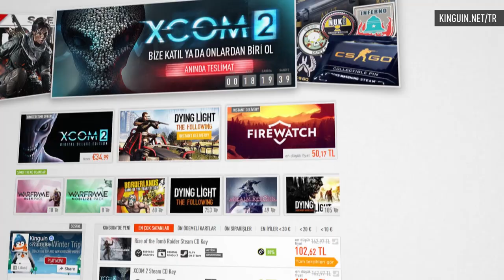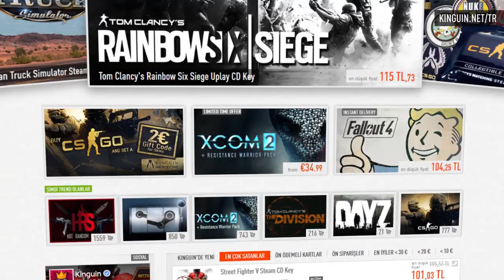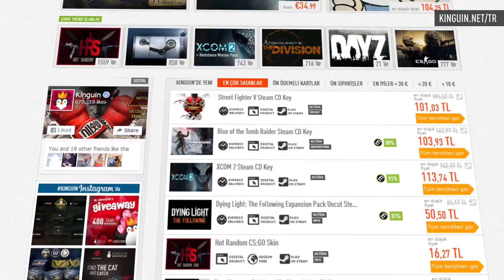Kinguin Türkiye Mağazası Açıldı (İndirim Kodu Hediyeli)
Dünyanın en büyük dijital oyun mağazalarından Kinguin'in Türkiye operasyonu resmi olarak açıklandı..

Kinguing Türkiye online mağaza sorumlusu Eray Özgür ile yaptığımız özel röportajda, henüz bilmeyenler için Kinguin'in ne olduğunu, ne gibi faaliyetler yaptığını ve Türkiye'deki operasyonunu konuşuyoruz.

Kanalımızda yayınlanan videoda 4 adet 10 Euro değerinde kod sizleri bekliyor. Videomuzu izleyerek bu kodlara sahip olup, Kinguin sitesinde bu kodlardan faydalanabilirsiniz.

Aldığınız kodu site üzerinden bir satın alma işlemi sırasında indirim kodu alanına girdiğinizde 10 Euro değerinde bir indirim hakkı elde edeceksiniz.

Bu içerikleri de izleyebilirsiniz:

İncelemeler

Röportajlar

Nasıl yapılır?

Kutudan çıkıyor

Otomobil

Oyun inceleme